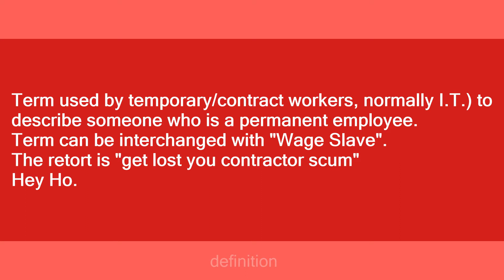permie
Slang flashcards: